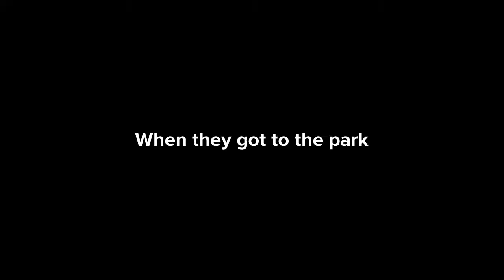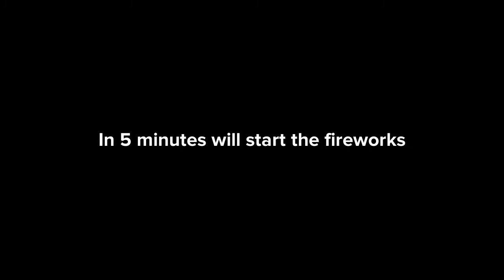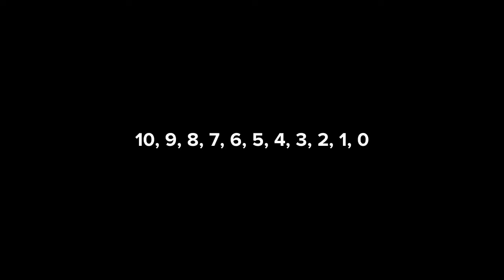Little Bill Misbehaves On The 4th Of July Party/Destroys The Party/Grounded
Happy 4th of July Everybody!